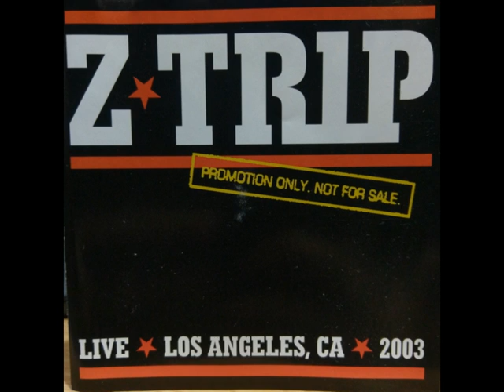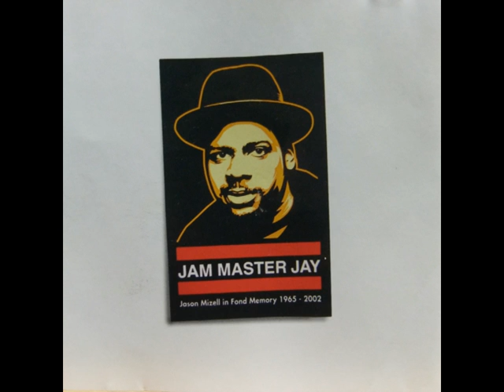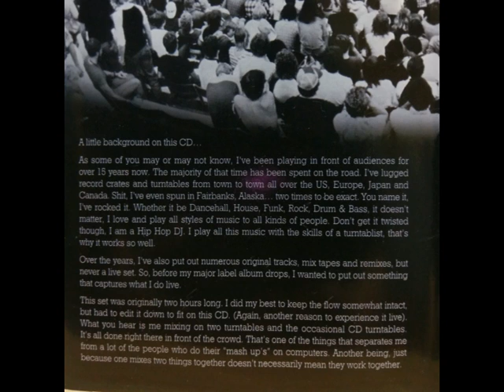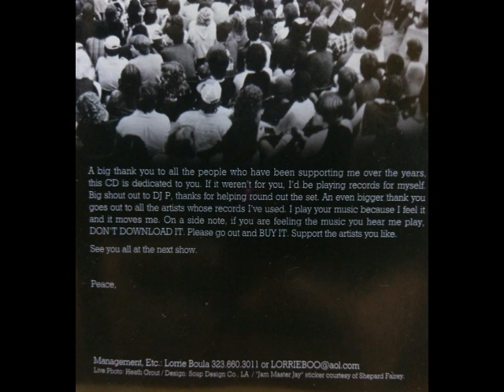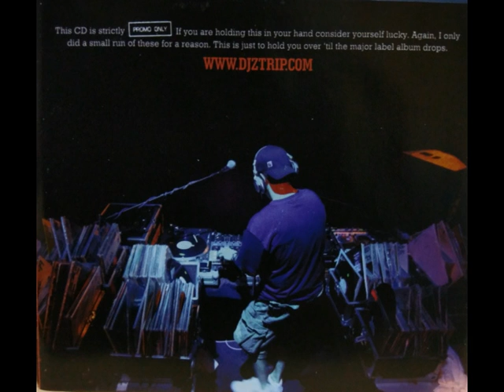Z Trip Live ★ Los Angeles, CA ★ 2003